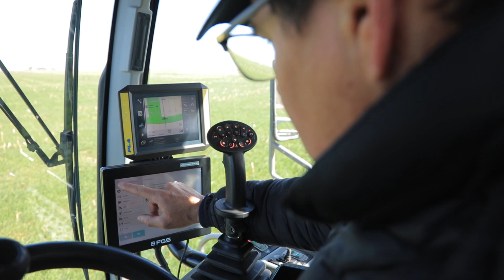Tekpon: Agricultura Inteligente